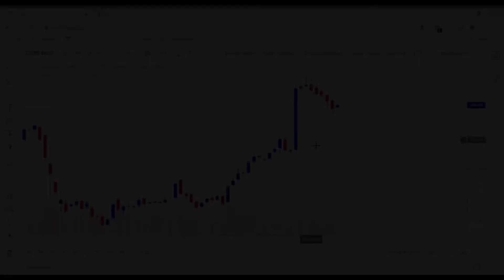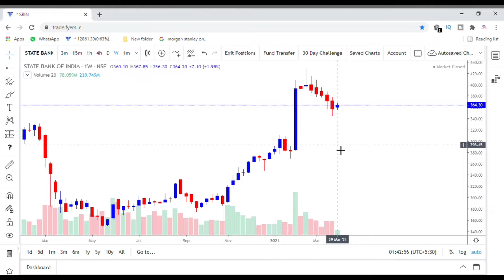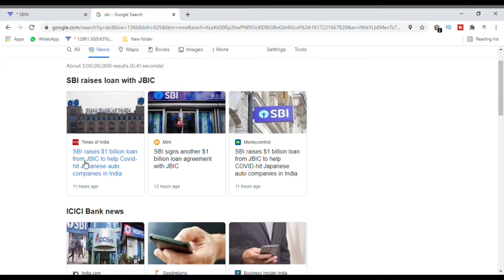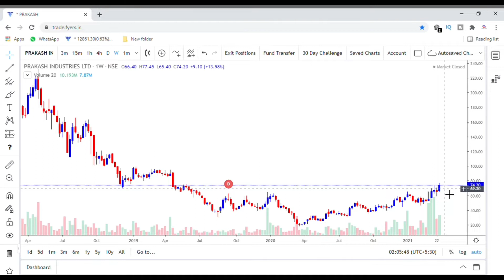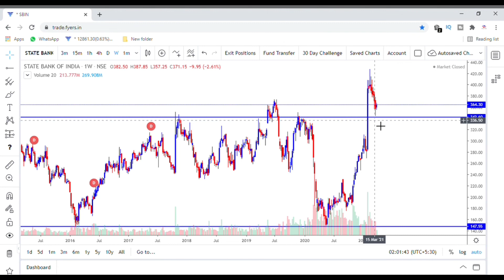SBI LATEST NEWS | SBI SHARE NEWS | SBI SHARE ANALYSIS | SBI SHARE PRICE | SBI SHARE PRICE TARGET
In this video we are going to see sbi latest news & sbi share news. As sbi share is now trading on lower levels, people can accumulate it as the sbi share price is on supports. I have done a detailed sbi share analysis. I will also talk about sbi share price target. So watch this video on sbi to know more.

IDBI BANK | IDBI BANK SHARE | IDBI BANK SHARE NEWS | IDBI BANK SHARE ANALYSIS |IDBI BANK SHARE PRICE |

JK TYRE | JK TYRE SHARE | JK TYRE LATEST NEWS | JK TYRE SHARE PRICE | JK TYRE SHARE ANALYSIS |

0:00 Intro
0:52 SBI Previous Update
2:04 SBI News
3:54 Prakash Industries Update
5:12 SBI Technicals, Supports & Targets.